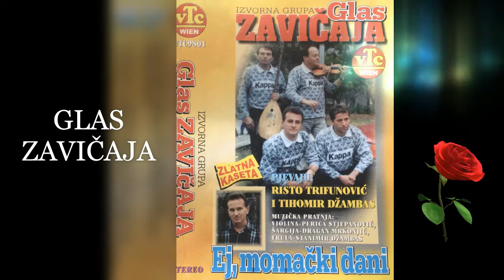GLAS ZAVIČAJA TIHO VODA ZUBORI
ZA SVE LJUBITELJE IZVORNE PJESME, MA GDJE  BILI I ŽIVILI, POZDRAV OD IZVORNE GRUPE GLAS ZAVIČAJA.